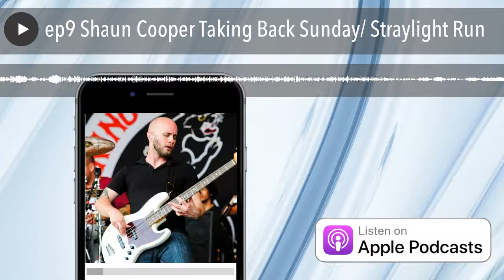ep9 Shaun Cooper Taking Back Sunday/ Straylight Run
Shaun sat down with us to talk about his early life as a music lover and how that led him to taking back sunday and straylight run and later on back to TBS. Great conversation Enjoy!